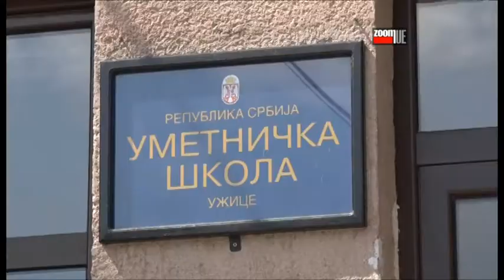Kostimiranje za maturu Umetnička škola Užice